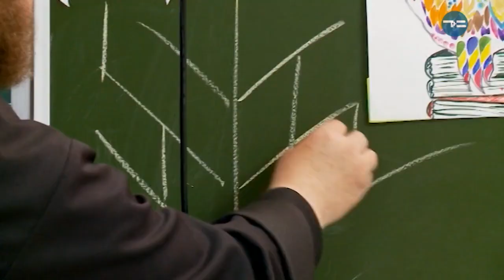КИРПИЧИК К КИРПИЧИКУ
Нижняя Тавда, батюшка строит из лего, лего-храм, дети строят из лего, конструктор, храм, церковь, звонит в колокола ))